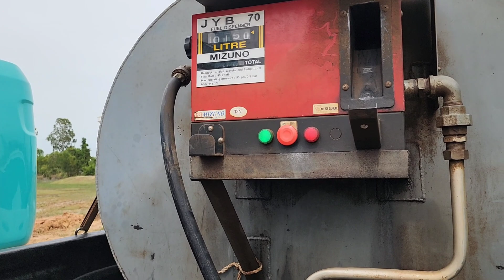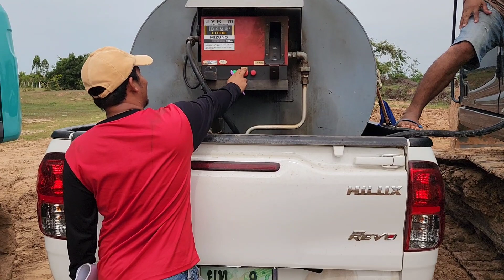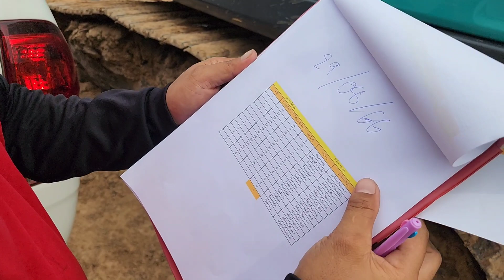ระบบใบโอเข้ามาบริหารแล้ว ทุกอย่างต้องเป้ะนะครับทีมงาน รถขุด แก๋ว👍